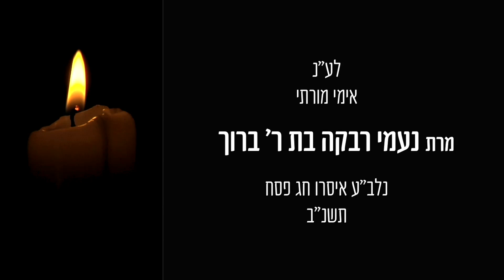Rosh Hashanah 16b in Yiddish by R' Aron Mordechai Lubelsky - ראש השנה דף טו עמוד ב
Shiur on Rosh Hashanah Daf 16b by R' Aron Mordechai Lubelsky

Phone: USA 914 8 ORAYSA
Phone: UK 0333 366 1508